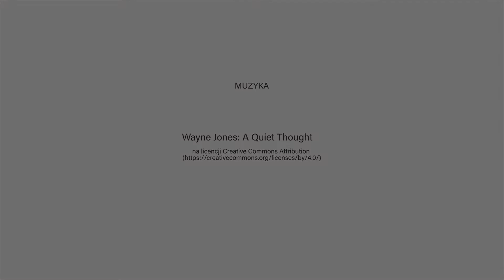Wernisaż wystawy Bożeny Milewskiej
Relacja z wernisażu wystawy Bożeny Milewskiej, który odbył się 25 maja w Galerii na zakręcie w Ośrodku Kultury Sportu i Rekreacji w Wiszni Małej